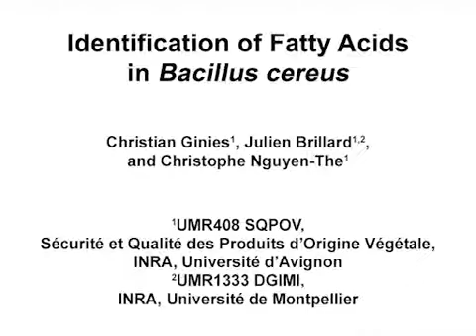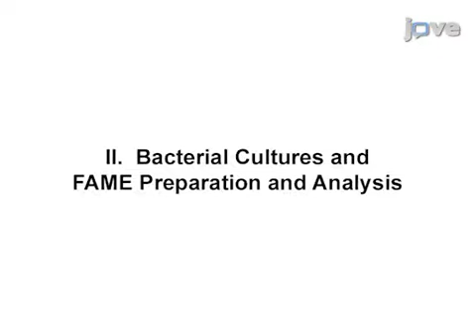Fatty Acids Identification in B.cereus | Protocol Preview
Identification of Fatty Acids in Bacillus cereus -  a 2 minute Preview of the Experimental Protocol

Christian Ginies, Julien Brillard, Christophe Nguyen-The
INRA, Université d'Avignon, UMR408 SQPOV, Sécurité et Qualité des Produits d'Origine Végétale; INRA, Université de Montpellier, UMR1333 DGIMI;

We propose a protocol to identify fatty acids without the need to purify them. It combines information on the retention times with the mass spectra of three types of fatty acid derivatives: fatty acid methyl esters (FAMEs), 4,4-dimethyl oxazoline derivatives (DMOX), and 3-pyridylcarbinyl esters (picolinyl).